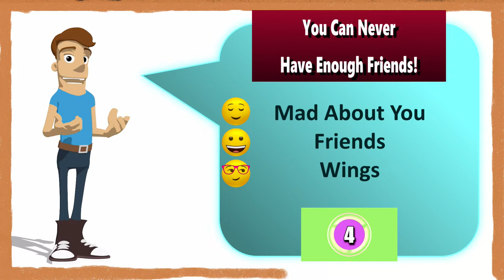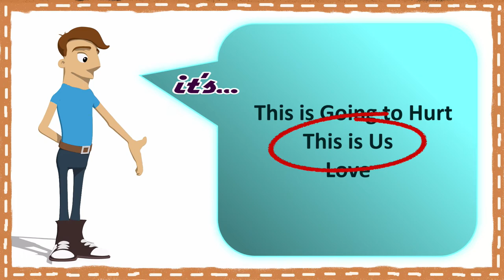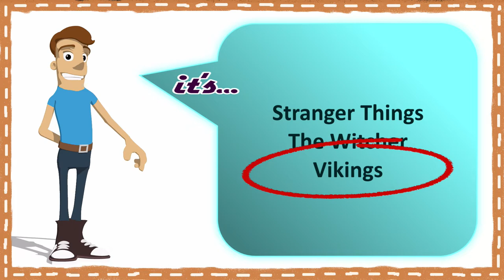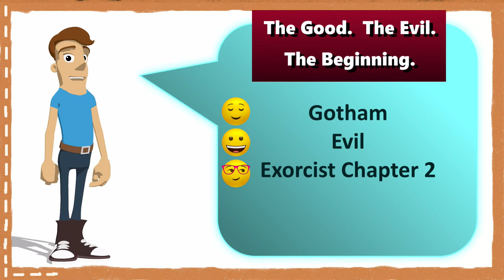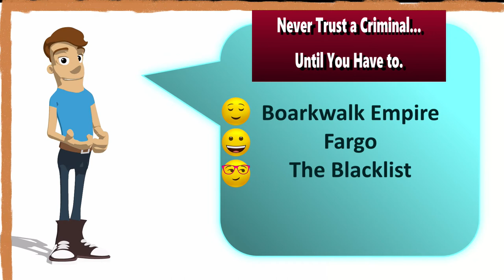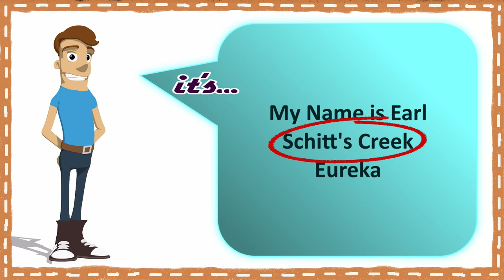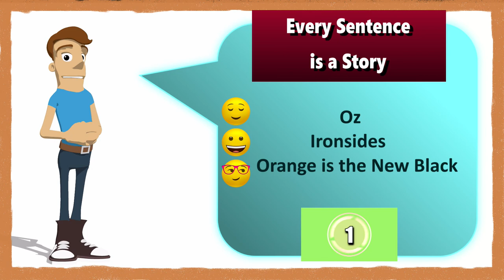TV Taglines TRIVIA Quiz Challenge / Which Tagline Belongs to This Show?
TV Taglines TRIVIA Quiz Challenge / Which Tagline Belongs to This Show? / Hard!

Today's TRIVIA challenge is all about knowing which Tagline belongs to which movie.  It seems like it would be easy, but it is NOT.  This is a very difficult Trivia Quiz Challenge
Let's see how well you do...
Let's Get Most Smartest...!